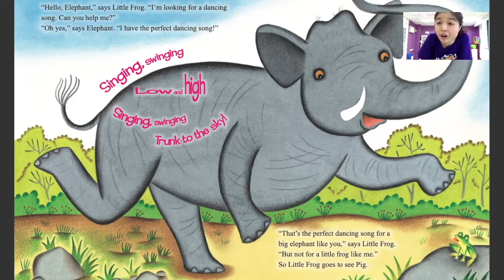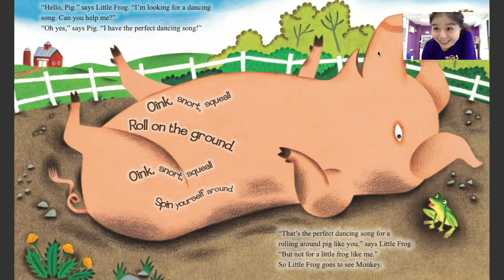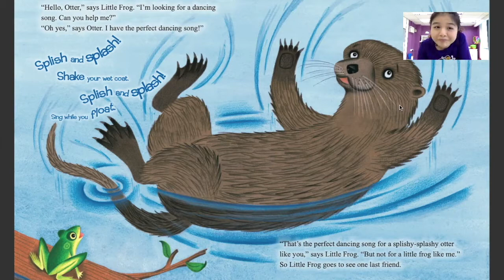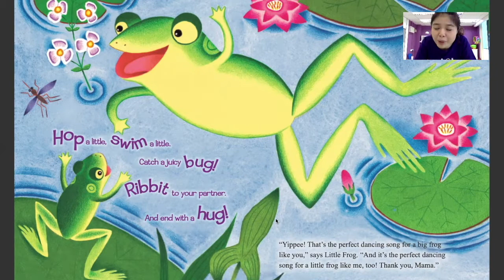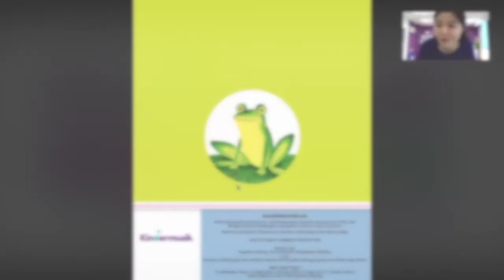Animal A Dancing (Age 3-4）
1.) Morning Song
2.) Frog Kiss
3.) Frog A Dancing